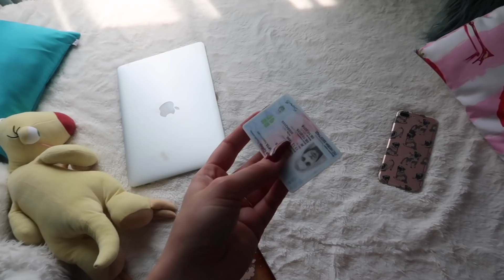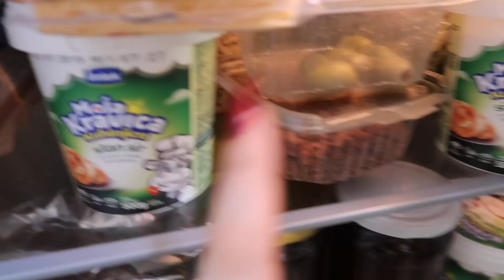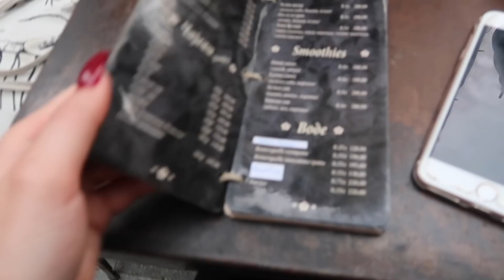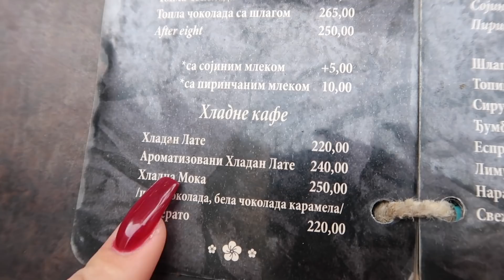24H ZABRANJENA ROZA BOJA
💜About me:

22 years old